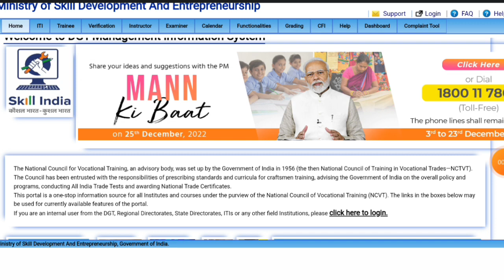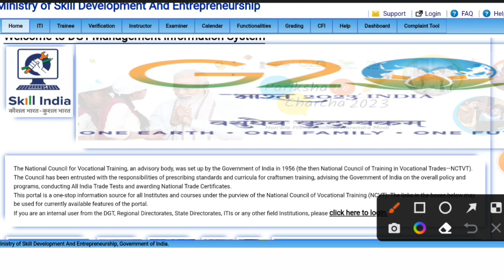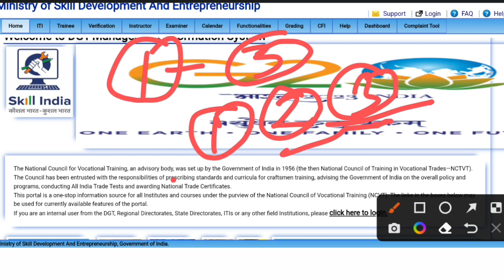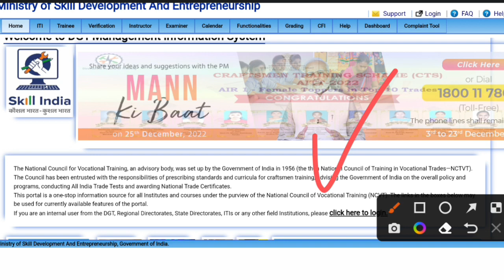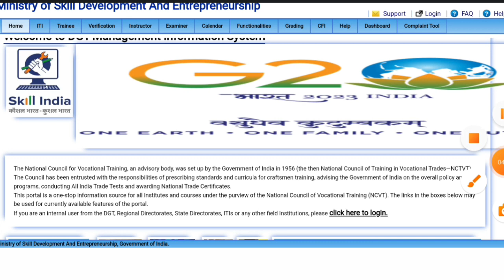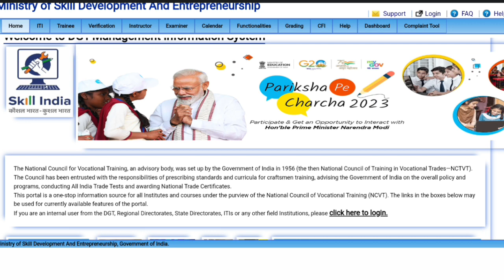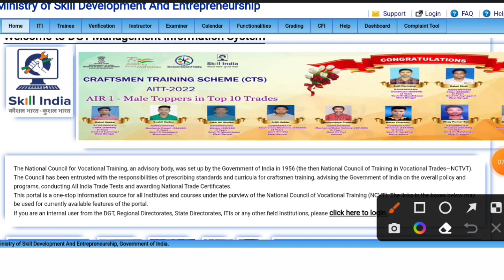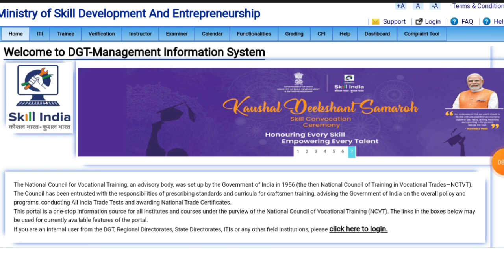ITI Supplementry छात्र addmission रद्द। iti Supplementry exam news। iti exam date | iti exam Today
iti
ncvt
iti result
ncvt mis result
iti admission
ncvt result
iti result 2021
iti mponline
vppup
ncvtmis
mis ncvt
dvet admission
ncvt iti
iti course
iti result 2020
iti mis
sarkari result iti
iti electrician
ncvt online
iti ncvt
iti ncvt result 2021
ncvt certificate
iti online
upiti
iti fitter
iti certificate
ncvt portal
government iti
govt iti
iti ncvt mis
iti website
itihry
vppup result
majhi naukri iti
maha iti
wbiti
mis ncvt result 2021
iti 2021
mis iti
iti list
itiassam
mpiti online
iti portal
iti kalamassery
itidelhi
iti instructor
ncvtmis result
iti information
iti pusa
jceceb iti 2021
iti admission list
iti ka course
iti global
iti information in marathi
iti all course
ncvtcts certificate
uk iti
iti mponline admission 2021
iti admission portal
global iti online
bihariti
iti malviya nagar
jija bai iti
dvet iti admission 2021
iti admission list 2020
iti ki list
assamiti
online admission portal iti
iti course information
mp online iti result
ncvt mark sheet
iti admission online 2020
iti pusa admission 2021
iti a
iti koni bilaspur admission 2021
kubernagar iti
iti dadar
global iti website
iti online admission portal
sarkari result iti admission 2021
scvtup iti admission 2021
iti saraspur
jkdsd admission
after iti electrician next course
global iti online learning
women iti
ncvt admission
online iti course with certificate
iti official site
itihry online admission 2021
private iti near me
ncvt mis result 2017
www iti admission 2021
vpputtarakhand
wbscvt online admission
wbscvt iti admission 2020
mahamaya iti bilaspur
iti center near me
ncvt iti admission 2021
sarkari iti admission 2021
iti mulund
my iti
hptsb online admission 2020
ghousia industrial training institute
2020 iti result
wbscvt admission 2020
iti new admission
iti sarkari
nimi ncvt
hptechboard online admission 2020
iti malikkadavu
foundryman iti
iti admission open
ltl admission 2021
iti jahangirpuri
ncvtresult
tollygunge govt iti
government iti admission
iti best course after 10th
iti mechanical course details
iti admission result 2021
ramakrishna mission iti admission 2021
dte iti admission
electronic iti
iti birubari
i iti
iti international
diesel machine iti
iti all course list
iti admission 2021assam
global iti fitter
iti dgt
chaka iti
iti ncvt admission 2021
iti official website 2021
maha iti admission
cost of starting small private iti institute
iti best course after 12th
industrial training institute gariahat
iti website 2021
iti after graduation
iti ntc certificate
iti details in hindi
iti result ncvt 2020
govt iti near me
iti fitter course details
itiharyana admission
ncvt mis 2021
ncvt iti result 2018
ncvt mis 2021 result
iti apply online 2021
iti best course
govt industrial training institute
ncvt mis result 2018
iti hry
iti list 2020
iti institute
private iti
iti mechanical
iti course details
iti training
dgt ncvt
www global iti
iti sarkari result 2021
ncvt result 2018
iti apply online
delhiiti
iti result ncvt 2021
sarkari iti
iti full information
ncvt mis iti result 2020
dvet iti admission 2020
iti india
govt iti admission
iti 2021 admission
iti online admission 2021
iti apply
iti fitter course
iti 2020
www scvtup
iti mp online 2021
itimis
vppup result 2020
dgt iti
iti ka
dvetmh
iti new admission 2021
iti in hindi
iti ncvt certificate
global iti ncvt
ncvtonline
iti result 2020 ncvt
iti online apply 2021
iti after 10th
iti
iti institute near me
fitter iti course details
online iti admission 2021
iti ncvt mis result
sarkari result 2021 iti
after iti which course is best
iti mechanical engineering
iti mis result 2021
vppup certificate
iti admission list 2021